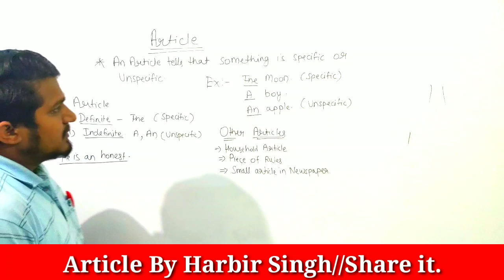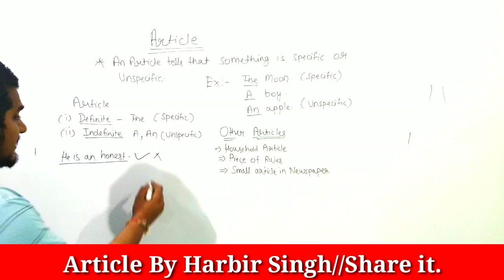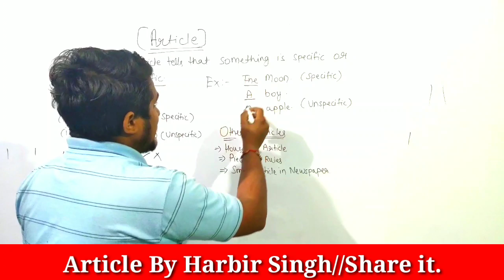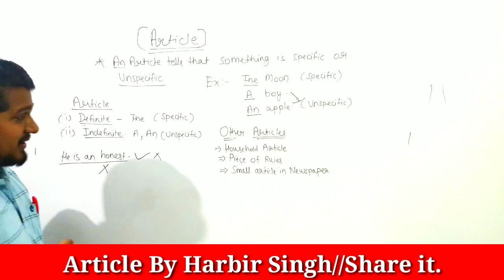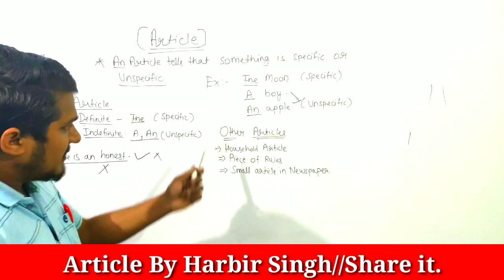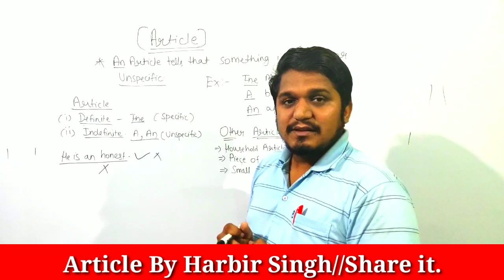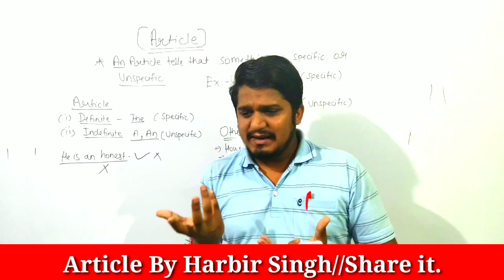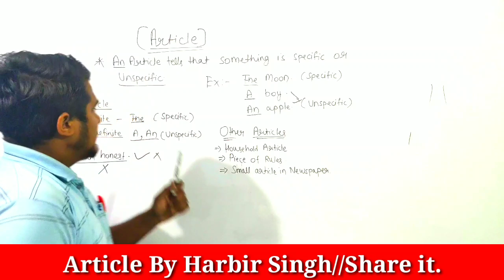Article-A//Article Introduction//Types of Article//Definite, Indefinite Article//By Harbir Singh.